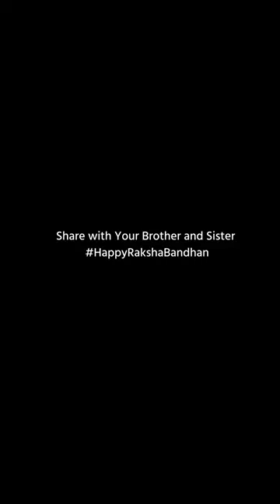Working on project Shelar TVS Pune | EESWEB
EESWEB ,
Pune
digital marketing company in Pune
digital marketing agency in Pune
shelar tvs
shelar tvs pune